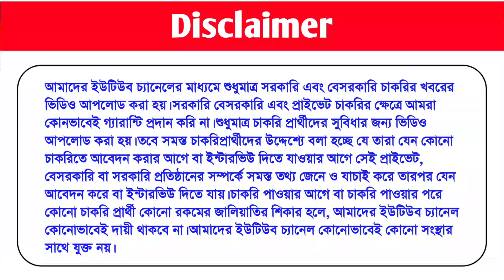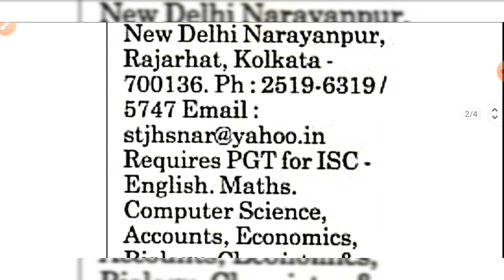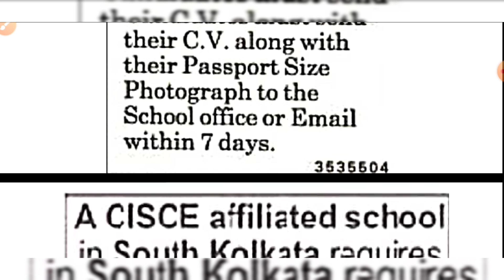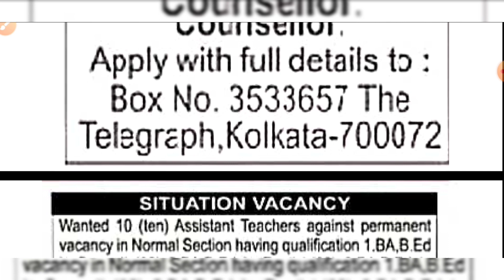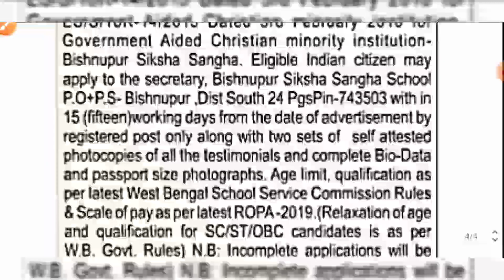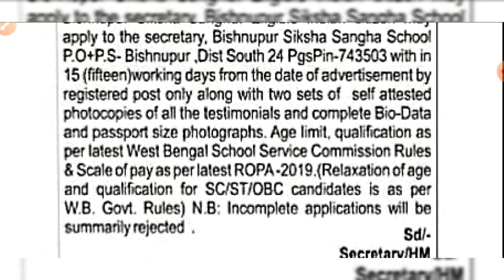West Bengal Bengali Medium School Teacher Recruitment 2023 | B.Ed Teacher Vacancy | WBSSC Group D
wbssc new recruitment 2023
wbssc b.ed teacher recruitment 2023
wbssc clark recruitment 2023
wbssc group d vacancy 2023
wbssc slst teacher recruitment 2023
wbssc subject teacher recruitment 2023
wbssc group c new vacancy 2023
wb ssc teacher recruitment 2023
west bengal private school teacher job 2023
wb primary teacher recruitment 2023
west bengal bengali medium school teacher job 2023
wb bengali medium school teacher recruitment 2023
bengali medium school teacher job 2023
west bengal upper primary teacher recruitment 2023
wbssc upper primary teacher vacancy 2023

• Three Private School Teacher Job Notification Published On Telegraph Paper Kolkata Edition Date -13/08/2023
• Govt School Teacher Job Notification Published On - The Statesman Date - 11/08/23